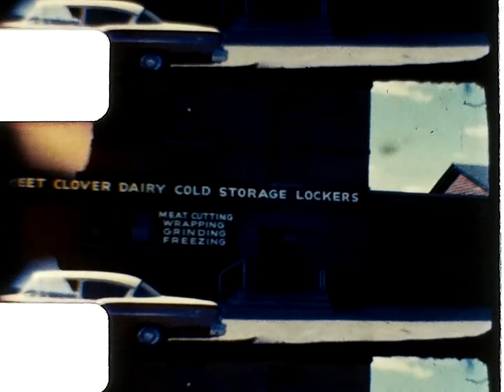1961 vacation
part of wedding
1961 parade & vacation